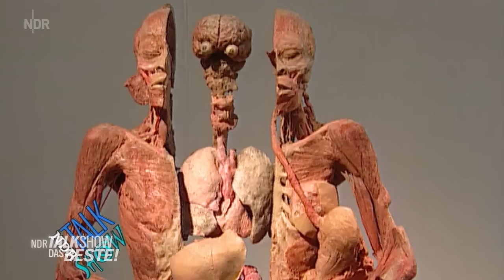NDR Talk Show 2000 | Das Beste! vom 23. Juli 2021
Das Jahr 2000: ein neues Jahrhundert, sogar ein neues Jahrtausend! Alle waren gespannt, was es wohl bringen würde. Und deswegen gab es auch in der "NDR Talk Show" damals viel zu besprechen. Barbara Schöneberger und Hubertus Meyer-Burckhardt blicken zurück auf das eine Jahr zwischen BSE und "Big Brother", Schwarzgeldaffäre und Schumachers drittem WM-Titel, EXPO in Hannover und Ehetrennungen vieler Promis. Zu anderen Themen gab es auch im Millenniums-Jahr spannende Gäste in der "NDR Talk Show" wie Mario Adorf, Iris Berben, Til Schweiger, Alice Schwarzer, Michael Mittermeier, Christine Kaufmann, Wolfgang Joop, Lilo Pulver und Sepp Maier.